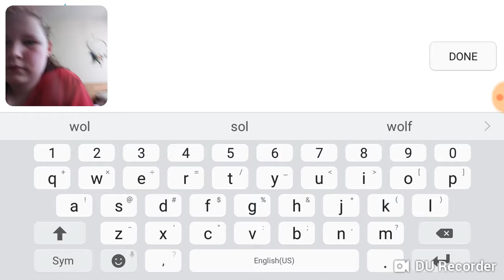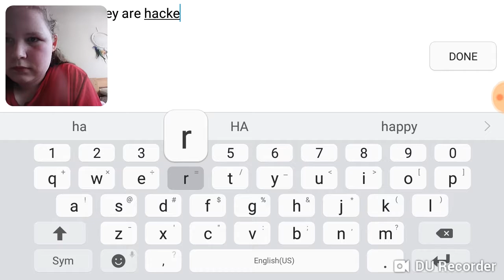ITS BACK AND EVEN MORE KILLS!| Death Run Portable #3